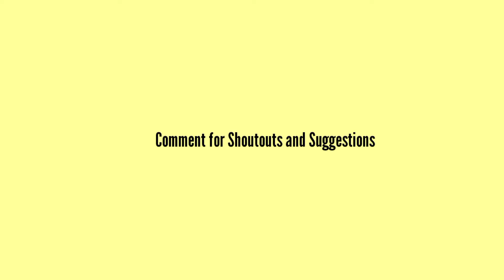Sissiwit Dance Challenge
This video is suggested by Badongski TV